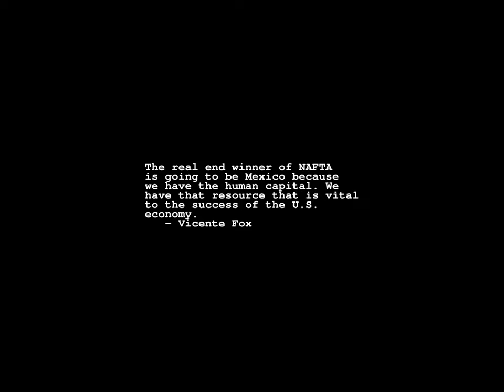Sunrise Time-lapse: Friday, January 27, 2023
On this day:
   International Day of Commemoration in Memory of the Victims of the Holocaust
   Samuel Gompers born, 1850
   Grissom, White and Chaffe burned to death in Apollo 1, 1967
   Vietnam War cease-fire signed, 1973
   Bobby "Blue" Bland (Robert Calvin Bland) is born in Tennessee, 1930
   Wolfgang Amadeus Mozart is born in Salzburg, Austria, 1756
   Giuseppe Verdi dies, 1901
   Eduardo Lalo is born in Lille, France, 1823

Today's random fortune, quote, or snark:
Reality is nothing but a collective hunch.
        -- Lily Tomlin